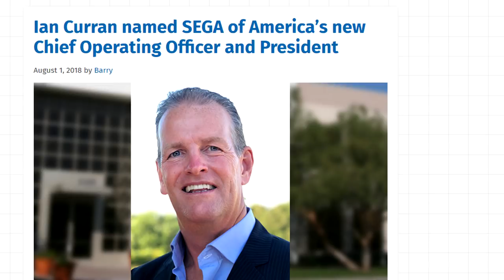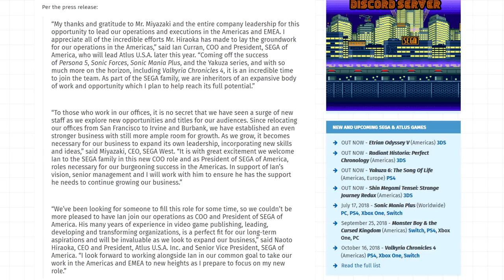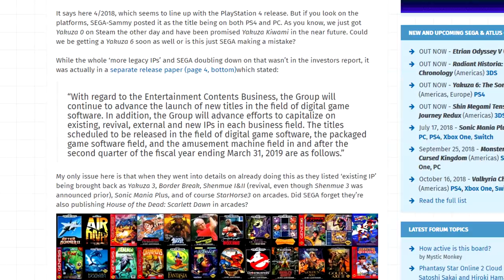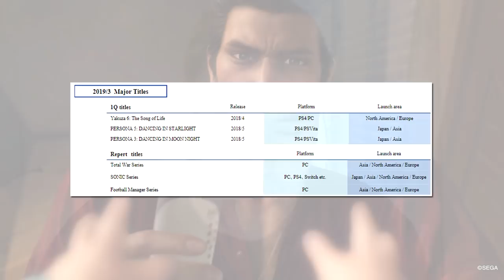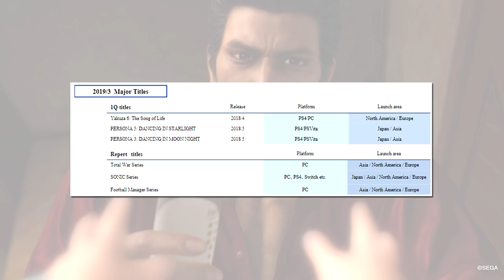New SEGA of America President & The Road to 2020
This is our once a month preview of SEGA News Bits Extra.

This week on SEGA News Bits Extra we discuss SEGA’s future, both in the west and worldwide, thanks to some recent news pieces that hit!